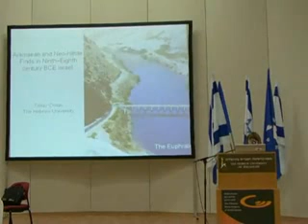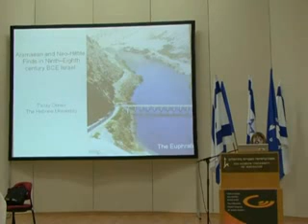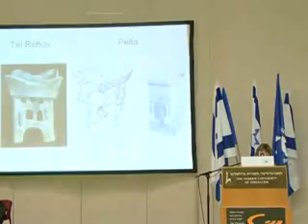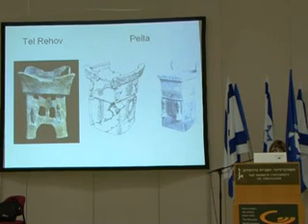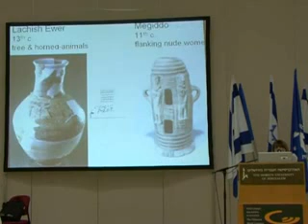Israel, Aram & Assyria Between Bible & Archaeology Talai Ornan_1-12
Israel, Aram & Assyria  Between Bible & Archaeology